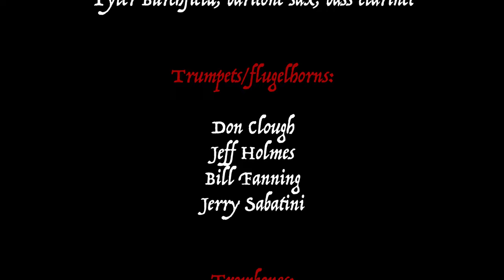Meridian 63 featuring Sofia Rei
Meridian 63

Featuring Sofia Rei
and
The Felipe Salles Interconnections Ensemble

Music composed, arranged and orchestrated by Felipe Salles
Lyrics by Sofia Rei

Se abre paso la nave y cielos después
el norte se asoma  y se deja ver
Intrigante y quieto a la vez
Cuanta será la magia de allá?

Se abre un largo camino por recorrer
donde las canciones van a cambiar
Ya no sos de acá ni allá

Intentás, te animás,  reaparecés
Una vez y otra vez  te reencontrás

Te perdés, te caes, te despertás
Buenos Aires, New York, te reencontrás

Produced by Felipe Salles for Tapestry Records
Felipe Salles, Executive Producer
Kyle Saulnier, Assistant Producer
Distributed Exclusively by Tapestry Records

Recorded at Power Station New England, Waterford, CT on April 30, and May 1, 2022. Evan Bakke, engineer. Additional recording, mixing, and mastering by David Darlington at Bass Hit Recording, New York, NY, between May 14 and 28, 2022.

This project was made possible by the prestigious Jazz Road Creative Residency Grant (2021) with the support of Jazz Road and South Arts.

FELIPE SALLES INTERCONNECTIONS ENSEMBLE
Felipe Salles, Composer and conductor

Saxophones/Woodwinds:
Jonathan Ball, alto and soprano sax, flute, piccolo
John Mastroianni, alto and soprano sax, clarinet, flute
Mike Caudill, tenor and soprano sax, flute, clarinet
Carl Clements, tenor and soprano sax, flute, alto flute
Tyler Burchfield, baritone sax, bass clarinet

Trumpets/flugelhorns:
Don Clough
Jeff Holmes
Bill Fanning
Jerry Sabatini

Trombones:
Clayton DeWalt
Randy Pingrey
Bob Pilkington
Angel Subero, bass

Rhythm Section:
Kevin Grudecki, guitar
Luke Glavanovits, vibraphone
Nando Michelin, piano
Keala Kaumeheiwa, bass
Bertram Lehmann, drums and percussion

Video Recording
Adan Silva
Symone Linhares Serralvo
Fernanda Faya

Coloring
Adan Silva

Editing
Felipe Salles